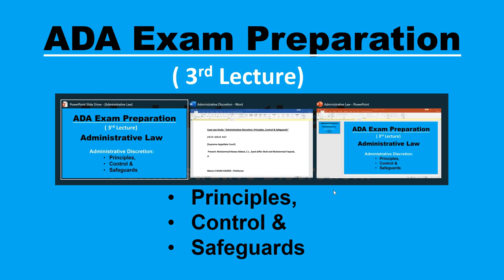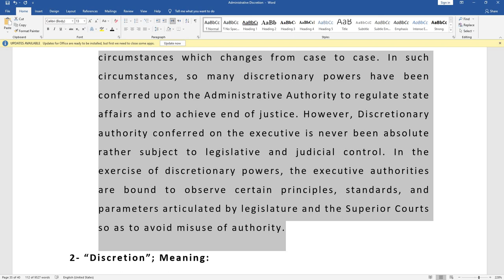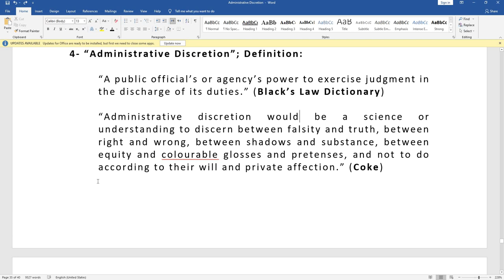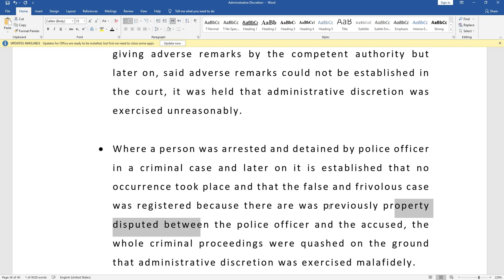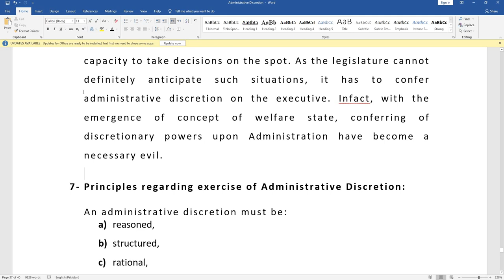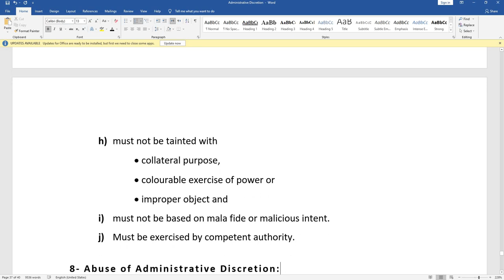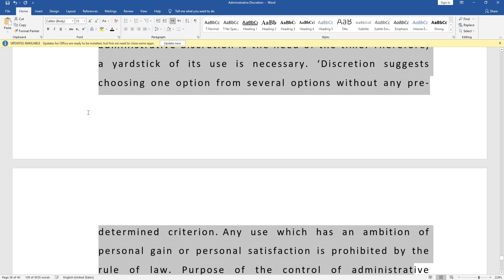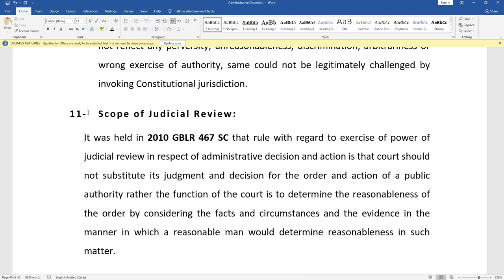3rd Lecture Administrative Law (Administrative Discretion Principles, Control and Safeguards)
A to Z about DDPP/ ADPP EXam
This file is being updated on daily basis. So download and go through it from time to time.

A to Z about ADA EXam